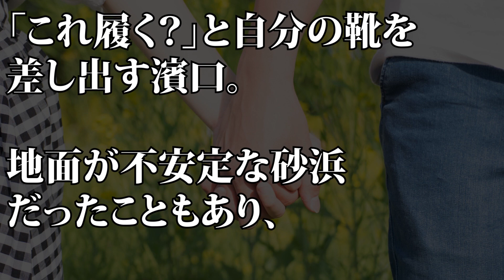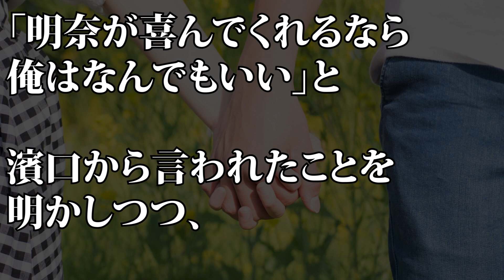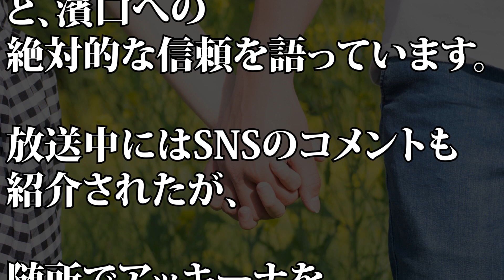【絶賛】濱口優 妻・南明奈に見せた男前な行動に称賛の声…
【動画説明】
12月31日放送の「よゐこの無人島0円生活」(テレビ朝日系)に濱口優(よゐこ)と妻の南明奈がそろって出演。濱口が見せた男前な行動に視聴者から称賛のコメントが相次いだ。